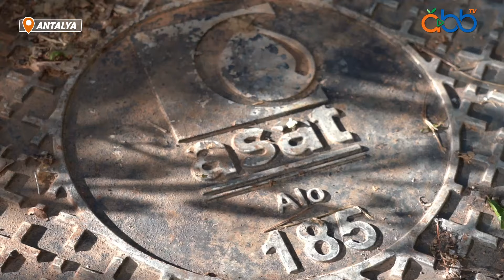7/24 Antalya İçin Çalışıyoruz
Halkımızın Ramazan Bayramı'nı rahat ve huzurlu geçirmesi için gereken önlemleri aldık. İlgili ekiplerimiz Ramazan Bayramı süresince hemşehrilerimiz ve şehrimize gelen misafirlerimiz için 7/24 görev başında olacağız.